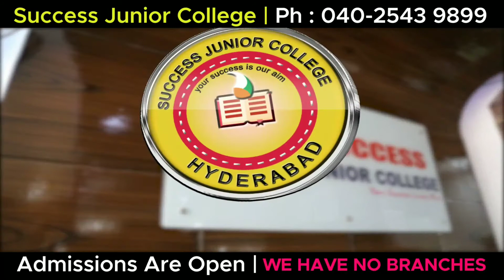TASK FORCE & CIVIL SUPPLIES TEAM RAID ON DILIP SUPER MARKET FOR SELLING HOUSEHOLDS ABOVE MRO